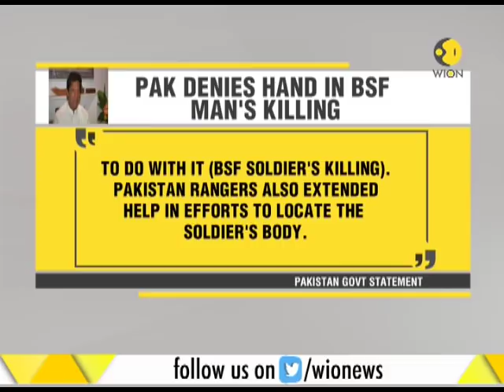Pakistan Foreign Minister reacts to India's decision to call of talks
Pakistan Foreign Minister spoke to WION over the cancellation of meeting of Pak-India Foreign Ministers by India 24 hours of its public confirmation.